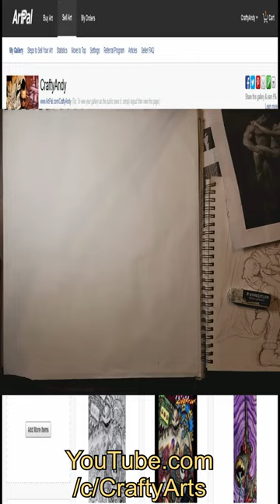Cuphead FanArt Buff!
I'm CraftyAndy A loony toony artist sharing my thoughts and stories through my writing and artwork. I am independent and rely on no billion dollar corporation or sponsors, share me around please.